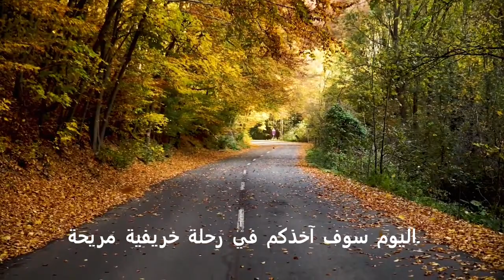اليوم سآخذكم في نزهة خريفية مريحة اتمنى ان تستمتعوا جميعا